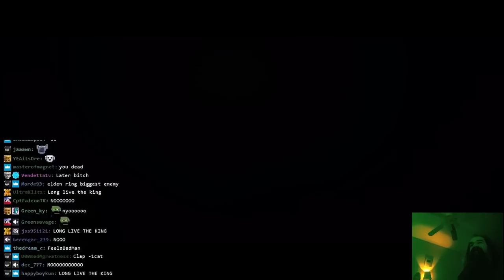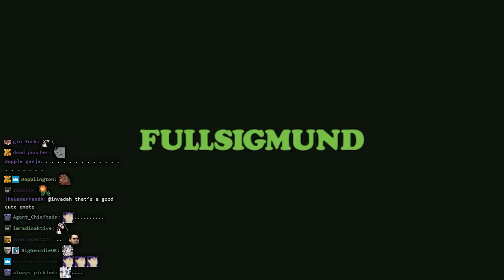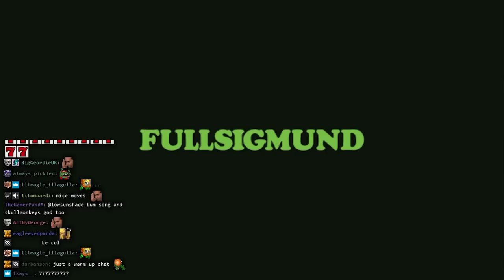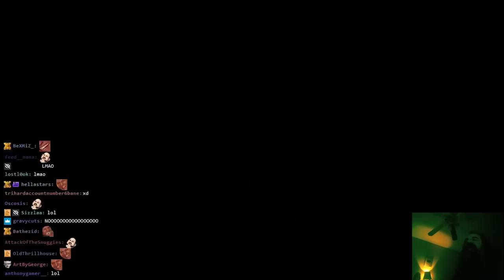Aris Flushes the Best-Reviewed Game on Steam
Best Game of 2022!!!